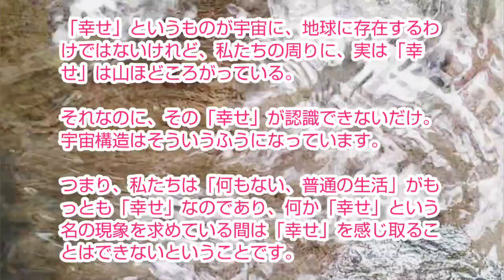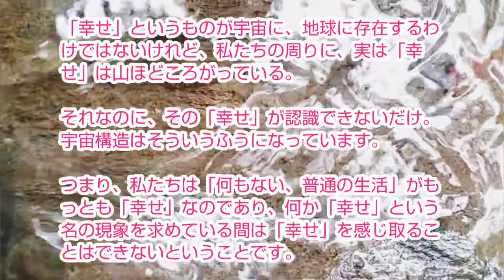小林正観さん【そこにしか「幸せ」は存在しないのです】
「幸せ」の本質は「何もない、普通の日々」が淡々と過ぎていくこと。

普通の、何もない日々が最高の
「幸せ」であるのだと感じること。

ここにこそ「幸せ」が存在します。
そこにしか「幸せ」は存在しないのです。

【しあわせの宇宙構造　P31】より